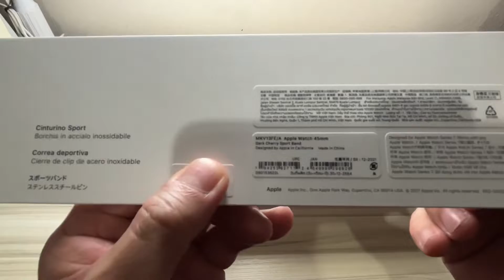UNBOXING | Apple Watch Series 7 | Starlight | 45mm Aluminium